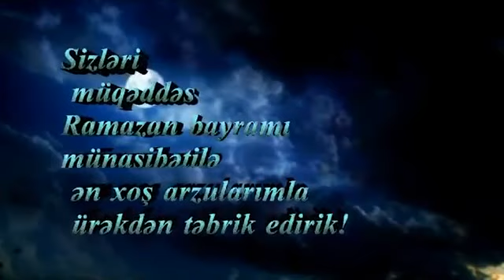Ramazan bayramınız mübarek olsun MUXAX